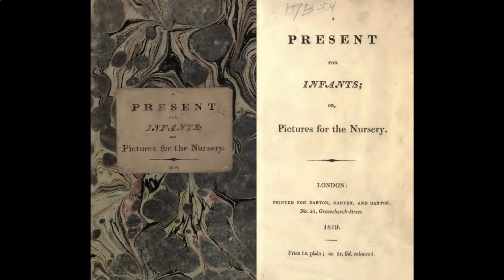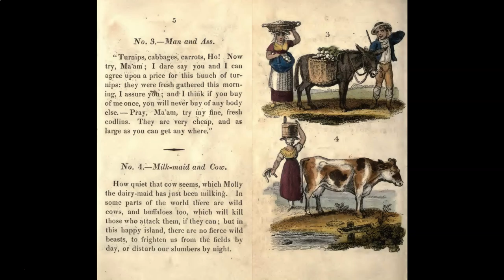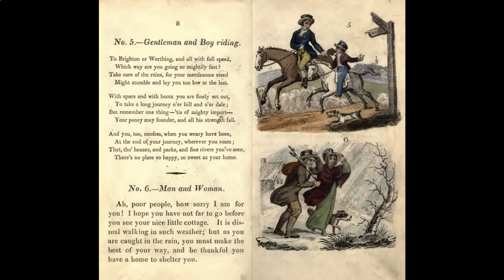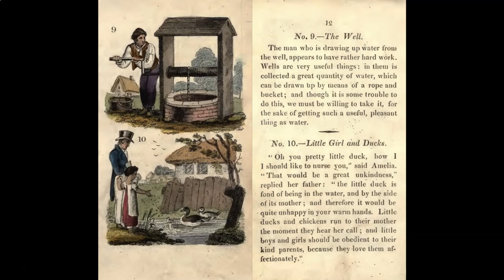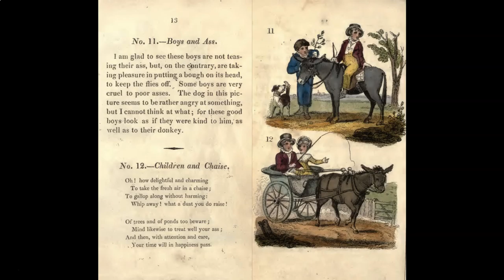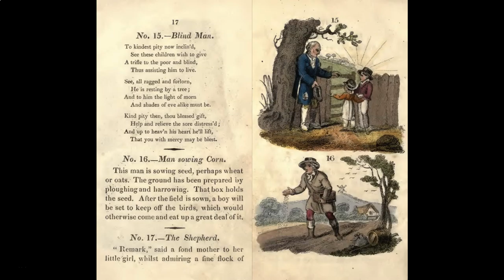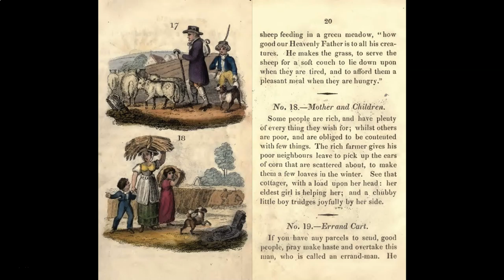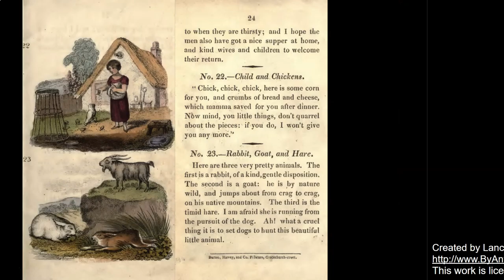Storytime #8: Present for Infants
This series reproduces stories that are in the public domain (typically sourced from the Internet Archive) and makes them available as read-aloud stories on YouTube. This video like the stories it borrows from is also freely available for reuse.